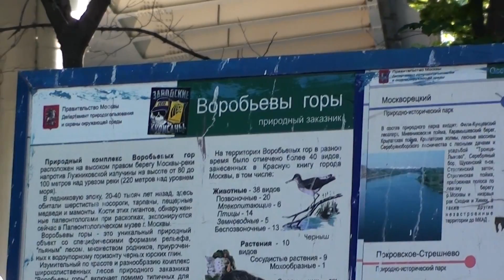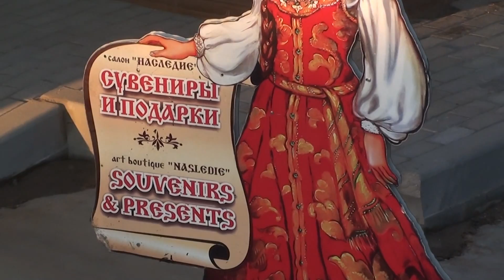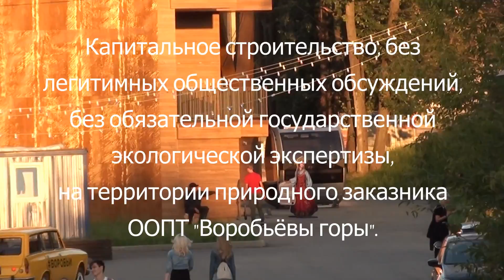Заказник ООПТ "Воробьёвы горы" и разрушительная застройка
Строительство платной канатной дороги было начато без обязательной экологической экспертизы (ГЭЭ) на опасном оползневом склоне. Помимо инвесторов, которые зашли на опасный оползневый склон, поставив информационный щит с неправильным адресом строительства, сам город выделил порядка 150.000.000 рублей на инженерную подготовку склона (инфо До сих пор нет информационных щитов по поводу канатной дороги и прочих капитальных строений на склоне, есть только щит о "инженерной подготовке" и общие слова о "реконструкции СК "Воробьёвы горы".
Полное беззаконие на территории заказника и нарушение Федерального закона об особо охраняемых природных территориях.
Между тем, у людей даже нет простой лестницы наверх от метро "Воробьёвы горы", где люди лезут на улицу Косыгина по грязному склону наверх, а уникальная эскалаторная галерея, архитектора Алешиной, разрушается и не функционирует по назначению.